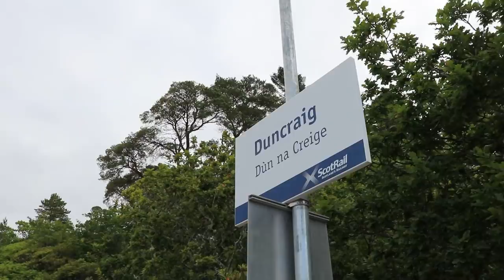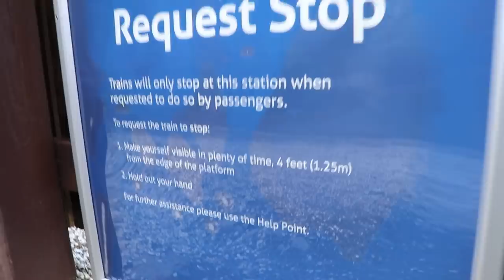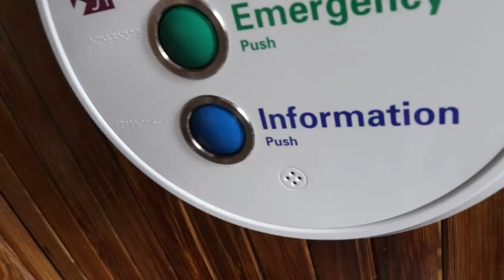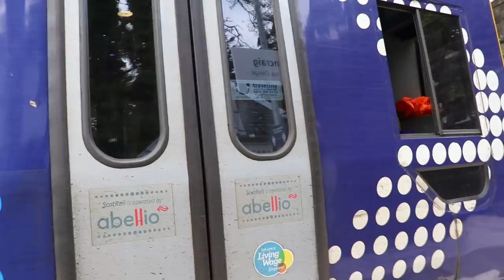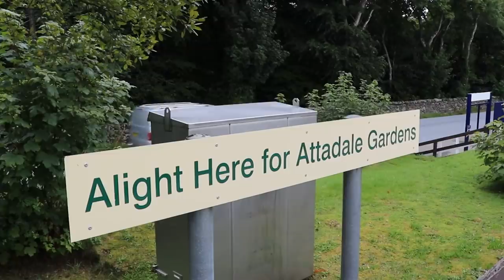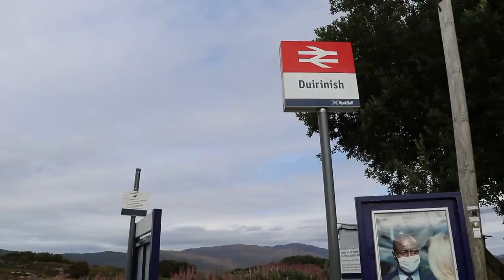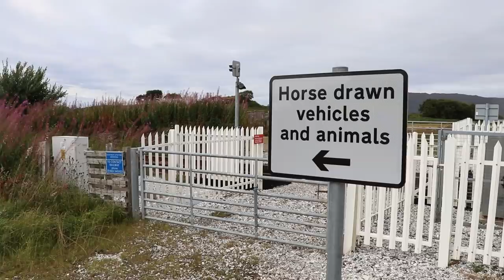Kyle of Lochalsh Line Request Stops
The Kyle of Lochalsh line is in Scotland, which has trains heading up from Inverness, branching off at Dingwall and heading towards Kyle, with six request stops along the line ... how many can I can tick off in one day?

Mark also gave me some great further information about the station names!

Diùranais /Duirinish  is orginally a Norse name that means 'Dear Headland'.
Attadale (Gaelic:Atadal) is originally Norse too, that might mean "Fight Valley".
Duncraig is a very straightforward Gaelic name, Dùn Creige - "Rock Fort" - a dùn is a fort, or sometimes a hill which looks like it could have been a fort. Either way it's my new favourite request stop!